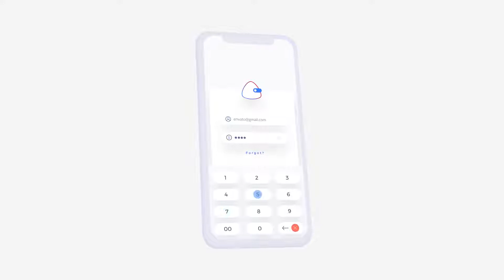Mobile App Promo - After Effects Template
Project features:
• modular structure
• full manipulation
• modern minimal design
• a large selection of titles and footnotes
• awesome atmosphere
• multi-purpose
• 100% After Effects
• Full HD